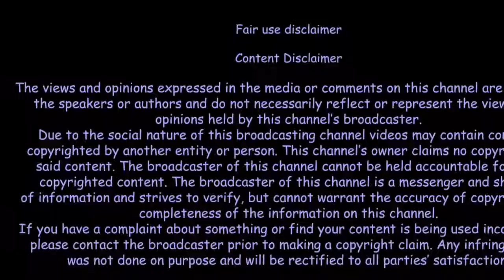Sandeep Maheshwari Journey | SandeepMaheshwari | Internet breaking motivational words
Sandeep Maheshwari Journey | Internet breaking motivational words | Inspirational video